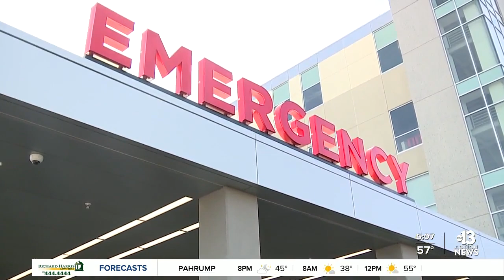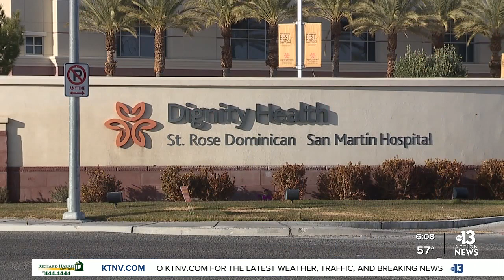Valley hospitals still coping with high capacity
Valley hospitals are bracing for the full impact of the Christmas and New Year’s holidays from COVID-19, and one hospital has already issued a disaster declaration because of an influx of patients. Jeremy Chen reports.